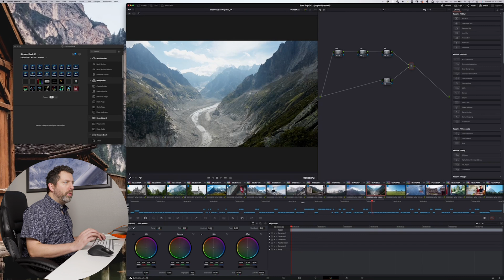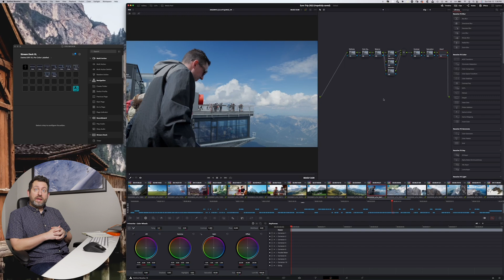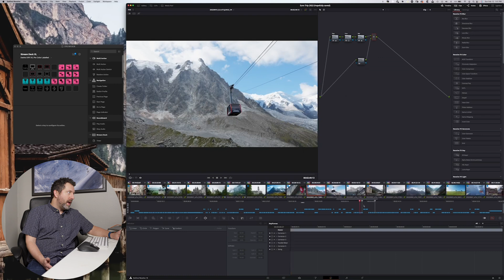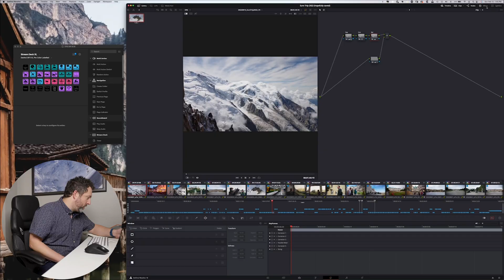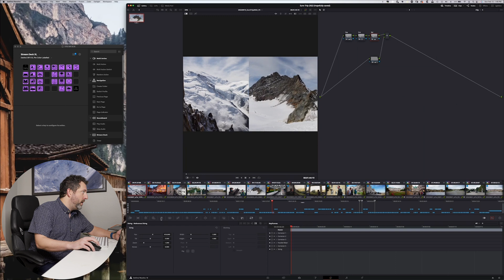Why Colorists NEED a Stream Deck to Supercharge Their Color Grading in Davinci Resolve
In this video, I will share why I love using a Stream Deck XL in Davinci Resolve and how it has increased my speed and productivity.

Intro 0:00-0:52
Streamlined Node Tree 0:53-1:50
Multiple Playheads 1:51-2:58
Printer Lights 2:59-4:10
Image Wipe 4:11-5:24
Outro: 5:25-6:28

Be sure to check out the Davinci Resolve pack for the StreamDeck XL that I used in this video: